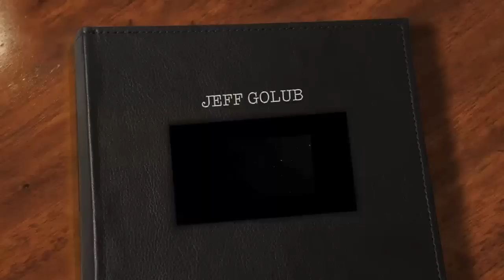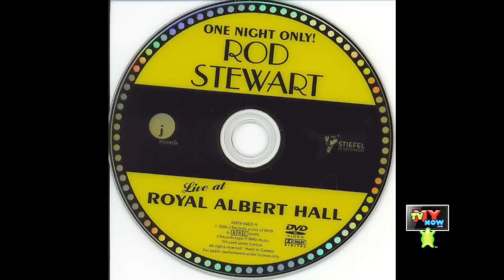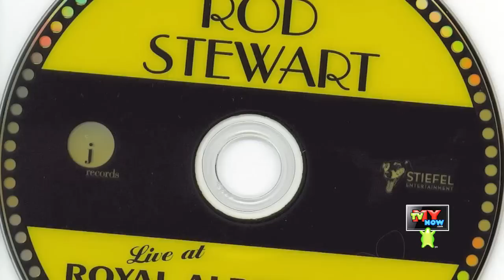The Sideman Show with Guest Jeff Golub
Micheal Clair talks to legendary Guitarist Jeff Golub